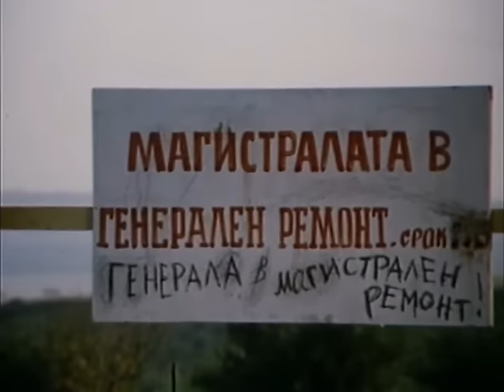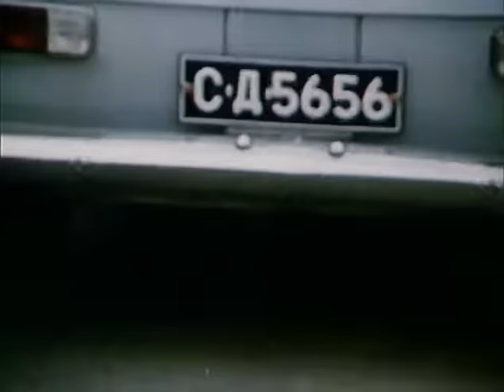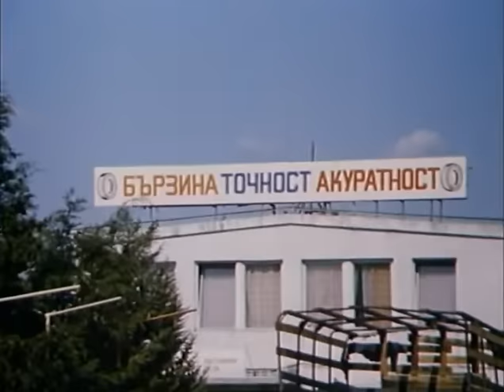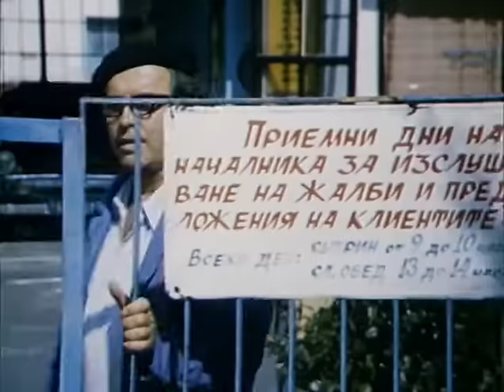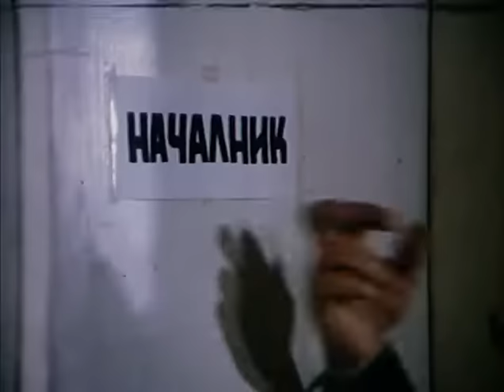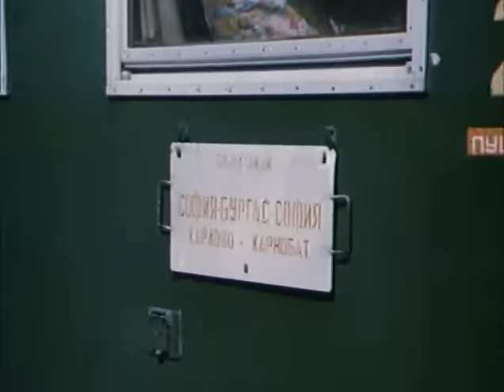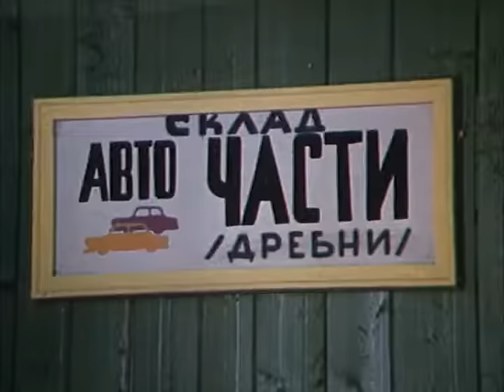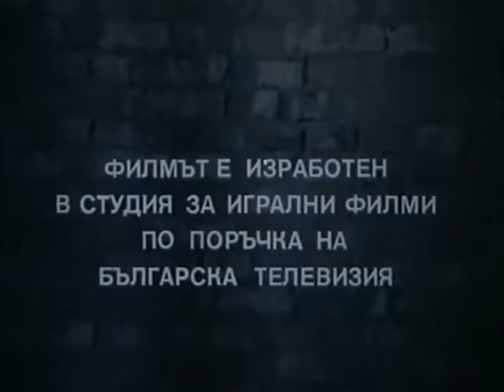Баш Майстора на море 1982г.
Българско кино